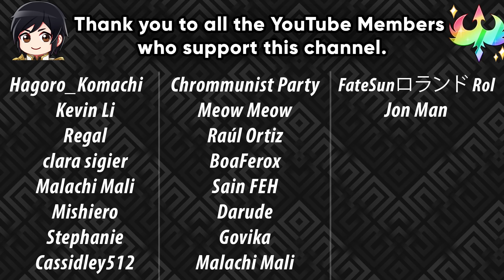KANA IS OUT OF THE DEEPREALM - Mjolnir's Strike as a F2P: Fire Emblem Heroes [FEH]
What's up guys, I am Pheonixmaster1 & welcome for some more Fire Emblem Heroes. This is a Mjolnir's Strike gameplay video from my F2P Account. This week it was Saias's Army and with my F2P Account, I try to get the best score I possibly can with units and resources I have!

Some tips for doing well in Mjolnir's Strike!
- This mode's scoring is similar to Arena so use high SP skills like Rally+ Skills, Duel Skills, Tier 4 Skill, Galeforce/Aether etc.
- Mjolnir's strike is heavily centered around Mythic Heroes, there are Major and Minor seasons. Bonus units of Major seasons are treated as +10 Merged units and they get +4 to all of their stats. So like your unmerged Peony in Light Major Season acts like a +10 Merged unit and can help you in scoring a lot.
- Bonus units of Minor season are treated as +5 Merged units and they get +2 to all of their stats.
- So Ideally you want to have high scoring Mythics with Arena skills to score high Mjolnir's strike
You can use this calculator to optimize your team's scoring.
- Now just because you have a Mythic unit of that major season doesn't mean you should just assume they are best for scoring because someone like Thrasir, Yune, Naga, Eir when unmerged will not outscore the +10 Units that you use for Arena because of their low BST and lack of Duel Skill. Peony thankfully does come with a Duel skill, Prf Assist and a Tier 4 Slot C skill so all you have to do is give her Aether and she becomes a great scoring unit in Light Season.
- Keep in mind, only one unit's score counts in each column so like I have my Arena Nino there for scoring, I have paired her up with another powerful unit who doesn't need to have high scoring skills at all.
- Bonus Structures are also very important and having the bonus structure gives you all of your units +4 to all stats which is huge for facing off against Inflated foes.
- This mode has 3 main phases, in Brace phase you just prepare your team for the upcoming major/minor season accordingly for scoring.
- In Shield Phase, you simply have to protect your Gateways for 7 turns from the opposing army, so use your units & structures effectively for that.
- In Counter Phase, you simply have to have to fire your arrows against the opposing army and Thorr and if Askr wins then your Askr Level goes up (Don't stress about this too much, not that big of a deal for main rewards)
- Also, mostly Tier 20 and Tier 21 are whale territory where it's hard for you to reach there and stay in them consistently without a lot of  +10 Merged optimized Mythics. So don't let that discourage you.

🎨 Thumbnail Art from Fire Emblem Cipher